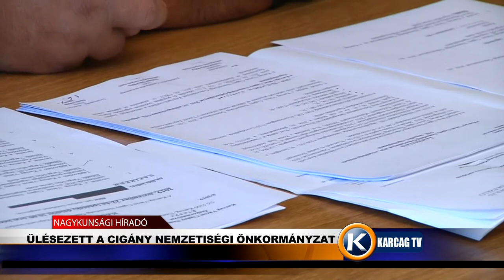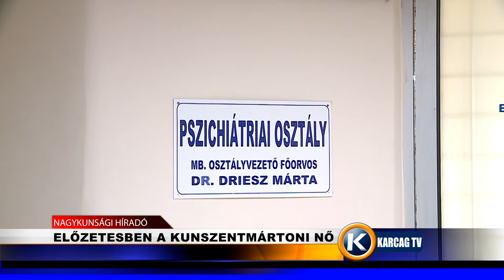Nagykunsági Híradó 20191206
- VÁLTOZIK A TÁRSASHÁZI TÖRVÉNY
- ÜLÉSEZETT A CIGÁNY NEMZETISÉGI ÖNKORMÁNYZAT
- ELŐZETESBEN A KUNSZENTMÁRTONI NŐ

- DIABÉTESZ VILÁGNAP